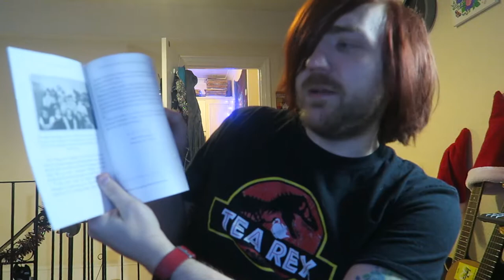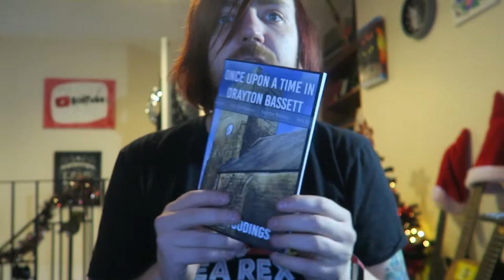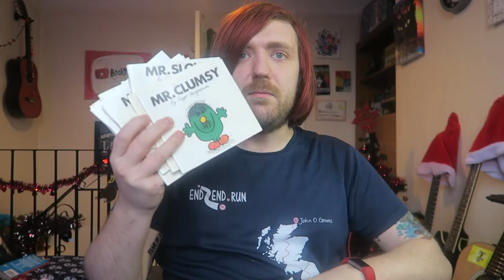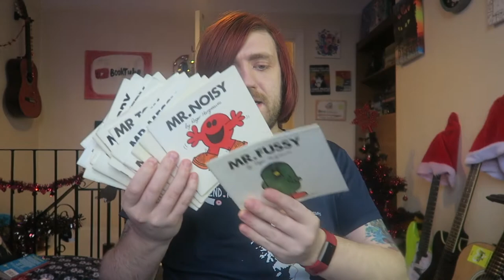December 2021 Book Haul [44 BOOKS]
BOOKS MENTIONED:
Alan Woodings - Once Upon a Time in Drayton Bassett
R. L. Stine - The Beast from the East
Roald Dahl - The Wonderful Story of Henry Sugar
Roald Dahl - My Uncle Oswald
James Herbert - Lair
James Herbert - Shrine
James Herbert - Fluke
Roger Hargreaves - Mr. Lazy
Roger Hargreaves - Mr. Muddle
Roger Hargreaves - Mr. Forgetful
Roger Hargreaves - Mr. Bounce
Roger Hargreaves - Mr. Strong
Roger Hargreaves - Mr. Impossible
Roger Hargreaves - Mr. Funny
Roger Hargreaves - Mr. Busy
Roger Hargreaves - Mr. Rush
Roger Hargreaves - Mr. Slow
Roger Hargreaves - Mr. Quiet
Roger Hargreaves - Mr. Clumsy
Roger Hargreaves - Mr. Grumpy
Roger Hargreaves - Mr. Tall
Roger Hargreaves - Mr. Skinny
Roger Hargreaves - Mr. Worry
Roger Hargreaves - Mr. Mischief
Roger Hargreaves - Mr. Wrong
Roger Hargreaves - Mr. Tickle
Roger Hargreaves - Mr. Bump
Roger Hargreaves - Mr. Nosy
Roger Hargreaves - Mr. Sneeze
Roger Hargreaves - Mr. Happy
Roger Hargreaves - Mr. Greedy
Roger Hargreaves - Mr. Snow
Roger Hargreaves - Mr. Small
Roger Hargreaves - Mr. Daydream
Roger Hargreaves - Mr. Topsy Turvy
Roger Hargreaves - Mr. Silly
Roger Hargreaves - Mr. Messy
Roger Hargreaves - Mr. Chatterbox
Roger Hargreaves - Mr. Mean
Roger Hargreaves - Mr. Jelly
Roger Hargreaves - Mr. Noisy
Roger Hargreaves - Mr. Fussy
Roger Hargreaves - Mr. Nonsense
Stephen King - Billy Summers